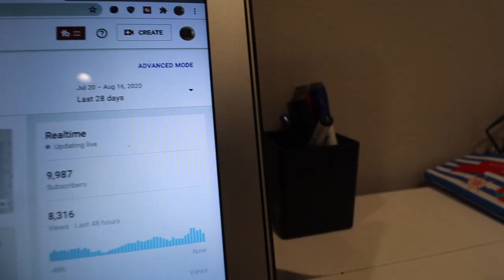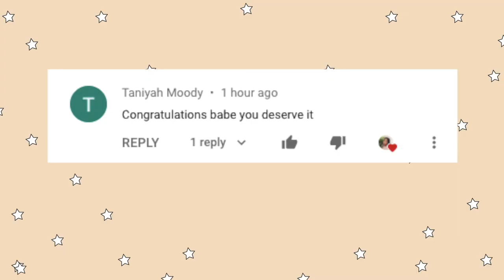HITTING 10,000 SUBSCRIBERS!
In today's video, you get to experience what it was the day I reached 10,000 subscribers. That's a lot f people, I don't know 10,000 people so I wanted to celebrate and show my gratitude for those have been here since the beginning all the way to those that are joining me today. I didn't think it was possible so thank you so much!

much love,
natasha

MY DESK:
MY CHAIR:

QOTD: When did you join the fun side of YouTube?  hahaha

GET TO KNOW ME:
Name: Natasha
Fav Ice Cream : Chocolate Chip Cookie Dough
Camera: Canon M50
Editing Software : Final Cut Pro X